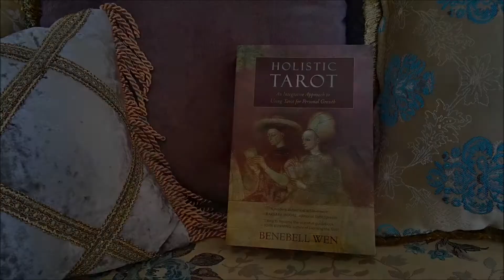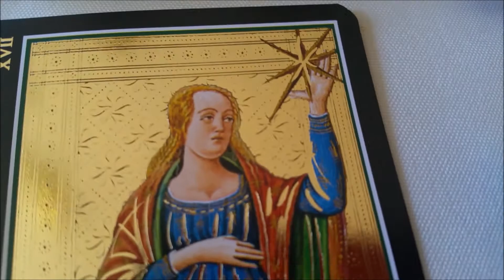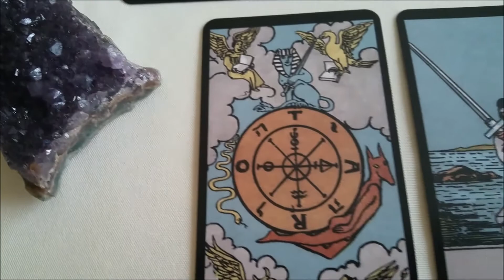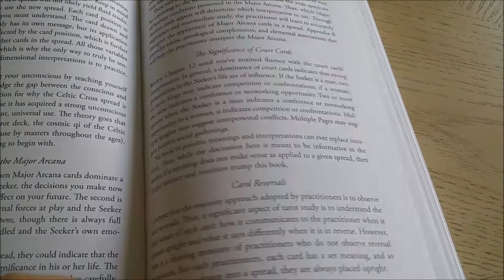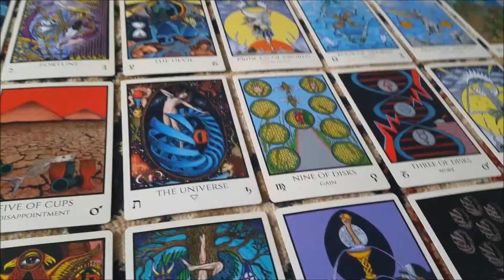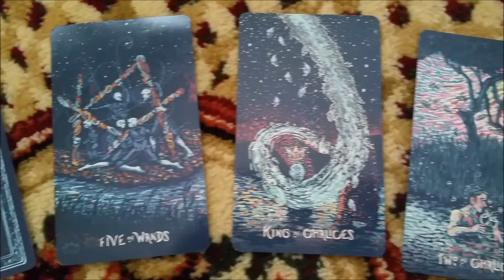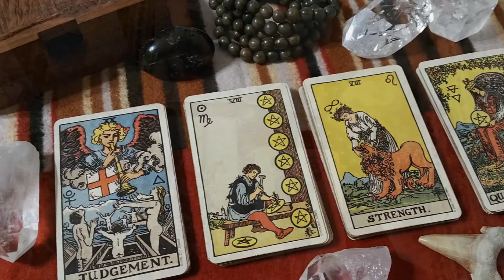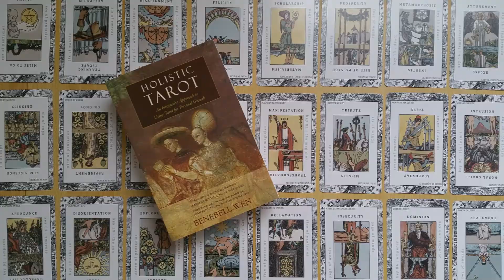Fortune-Telling, Common Lore, and Tarot Superstitions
Video 05 in a series of video lectures for the Holistic Tarot companion course. This is Part 2 of 2 videos continuing the discussion of tarot superstitions, lore, and common misconceptions.

Closed captioning available for this video (and all video lectures in this Holistic Tarot series).

To order Holistic Tarot via Amazon

Decks Pictured: A Sea of Calm Mandala Oracle Cards by Fiona Stolze (2013); Ancient Tarots of Lombardy, or the Tarocchi Neoclassico (Lo Scarabeo, 2001); Awakened Soul Oracle by Ethony Dawn and Danielle Mulligan (2016); Book of Thoth Etteilla Tarot (Lo Scarabeo); CBD Tarot de Marseille by Yoav Ben-Dov; Celestial Tarot by Kay Steventon and Brian Clark (US Games, 2004); Chrysalis Tarot by Toney Brooks and Holly Sierra (US Games, 2014); Dark Tarot (darktarot.com); Fountain Tarot by Saiz, Gruhl, et al. (2015); Golden Universal Tarot (Lo Scarabeo, 2012); Grand Etteilla Egyptian Gypsies Tarot (B. P. Grimaud, 1977); Madam Clara Sees All (MadamClara.com); Ostara Tarot by Molly Applejohn, et al. (Schiffer Publishing, 2017); Pagan Otherworlds Tarot (Uusi, 2016); Prisma Visions Tarot by James R. Eads; Smith-Waite Centennial Tarot (US Games, 2013); Steele Wizard Tarot by Pamela Steele; Tabula Mundi Tarot (Colores Arcus) by M. M. Meleen; Tarot de Marseille (Camoin-Jodorowsky, 1997); Tarot decks featured in the Tarot of the Bohemians (1892) by Papus; Tarot Mucha (Lo Scarabeo, 2015); Tarot of Bones by Lupa Greenwolf; Tarot of Ceremonial Magick by Lon Milo Duquette (Thelesis Aura, 2011); Tarot of the Master by Giovanni Vacchetta (Lo Scarabeo, 2002); Tarot Pink (Collaborative Tarot Deck by Wizard, LLC); The Mystical Tarot by Giuliano Costa (Lo Scarabeo, 2017); Thoth Tarot (Ordo Templi Orientis, 1969); Triple Goddess Tarot by Jaymi Elford and Franco Rivolli (Lo Scarabeo, 2017); Visconti Tarots (Lo Scarabeo, 2000); Waite Smith Tarot (Rider Company, 1910)

B-Roll Footage Credits: Beachfront B-Roll; Cute Stock Footage; Joe Zazulak (Spiral Silverstar); Pexels; Phil Fried on Vimeo; Videezy; Vidsplay; Worthington Foundation